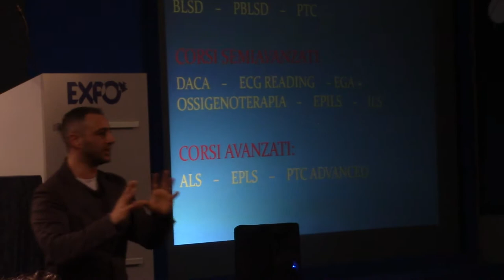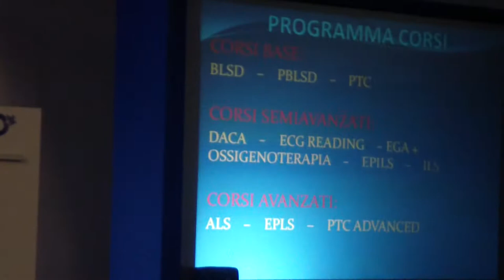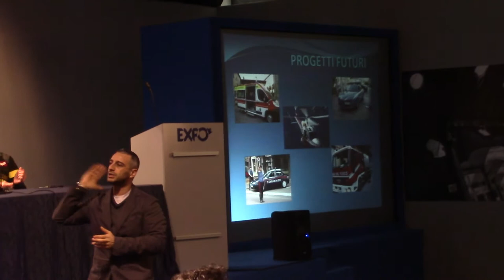LA RETE DELL'EMERGENZA EXPO 2014 - Latina - Intervento Christian Manzi - Parte 2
1° Convegno per la creazione di una rete di Emergenza che vede collaborare in Team tutte le forze pubbliche , formate contemporaneamente.
Hanno colaborato, la CSE-ChristianManzi, Il Centro ARMONIA, I VIGILI DEL FUOCO, La PROVVIDENZA, La Croce AZZURRA, Croce AIRONE e l'AUSL di Latina.

Seconda parte della relazione di Christian Manzi.

CSE